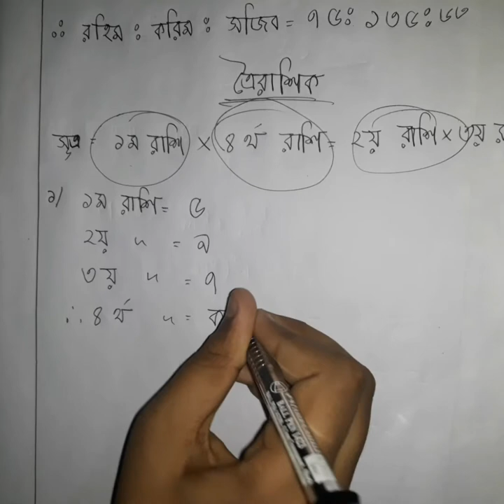Seven Math Chapter 2.1 (Part 1) ll Class 7 Math Chapter 2.1 ll Easy Way of Study by Abdullah Al Adil